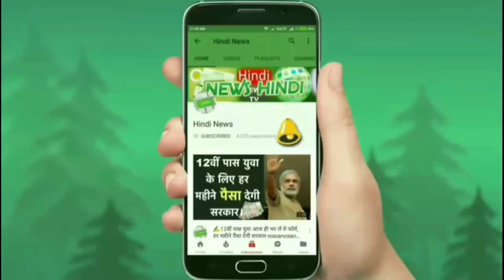🚘Renault की नई 7 सीटर कार हुई लॉन्च सामान्य बजट वाली है यह-/HindiNews